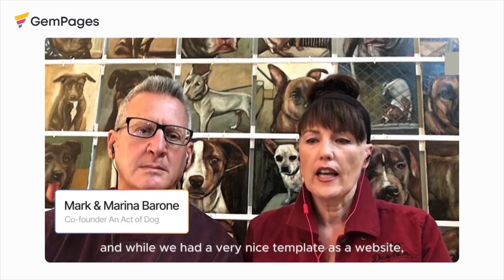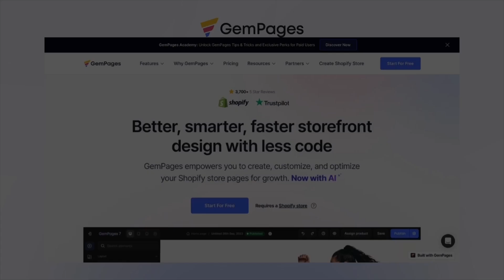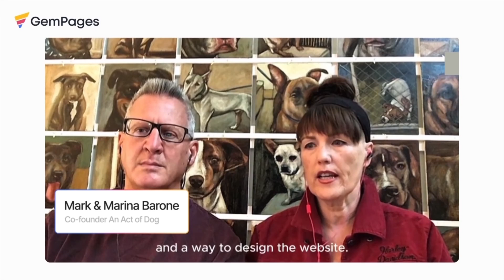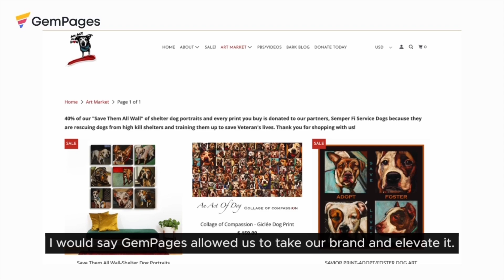GemPages Share Your Success Program: An Act of Dog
✨By showcasing artwork imagery and optimizing page loading speed with GemPages, An Act of Dog converts more donations to accelerate their life-saving mission ✨

TIMESTAMP:
0:00 - Opening
0:29 - What challenges were you facing with your online store before using GemPages?
1:09 - What factors influenced your decision to choose GemPages?
2:44 - What impact has GemPages had on your conversions or donations?
7:05 - Closing

GemPages Drag & Drop Page Builder on Shopify

Subtitle available in English